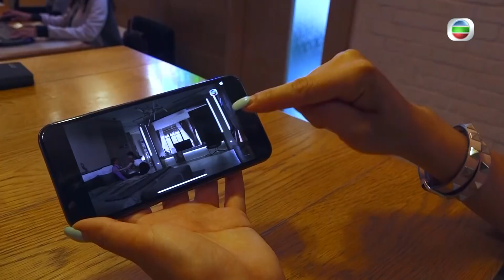東張西望 逆緣 驚現鬼影 ！！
【東張西望】 逆緣驚現鬼影！！😱
恐怖慎入！逆緣入面有一幕有鬼影？！到底係真唔係呀😱😱！原來係夏文汐同黎諾懿逆緣嘅一場戲入面出現有個黑影！！😥😥
東張西望訪問埋黎諾懿，佢就話可能係Pat姐嘅FANS！？😅
你地又覺得黑影係咩呢？

上big big channel 睇東張西望 逆緣驚現鬼影！